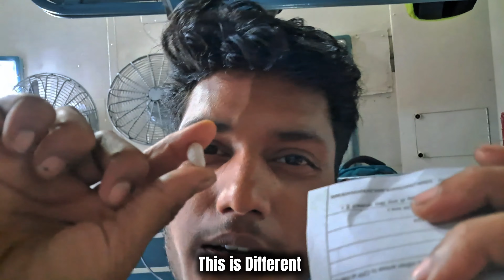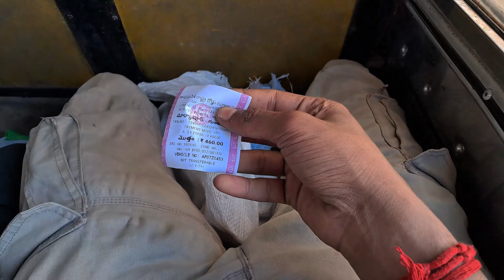"From Nadikude to Cumbum: A Journey Back to Where it All Began" Andhra Pradesh Episode - 8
"Join me on an unforgettable journey as I travel from Nadikude to Guntur and then to Cumbum, exploring the scenic beauty, vibrant culture, and hidden gems along the way. From bustling city streets to peaceful countryside views, this trip captures the essence of adventure and discovery. Watch as we navigate through picturesque landscapes and experience local flavors, only to return to where it all began, completing the journey full circle. Sit back, relax, and enjoy the ride!"